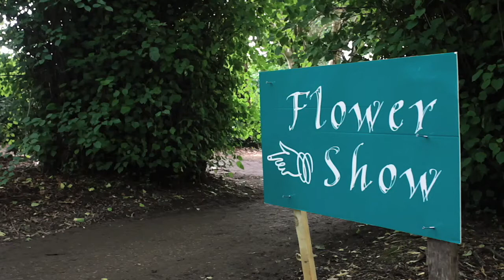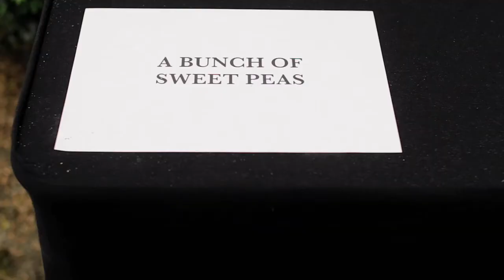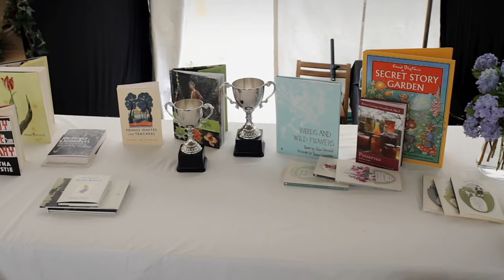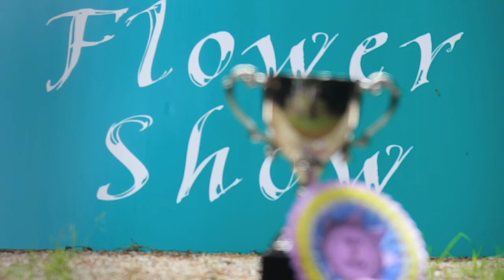Flower Show with a difference: Port Eliot.